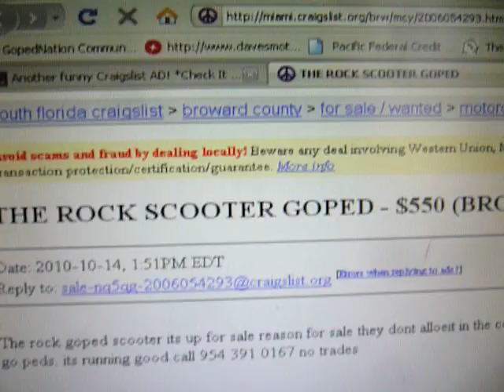another funny craigslist AD #3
idk what this guy is saying lol